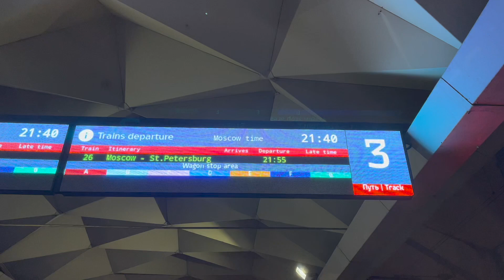Обзор поддержки на матче Зенит — Локомотив 3:1 (27 тур. 30 апреля)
Вся деятельность «Объединенного юга» осуществляется на добровольные взносы болельщиков и ежегодные взносы членов UnitedSouth
Интернет-магазин красно-зелёной атрибутики «ЮЖНАЯ ТРИБУНА»

• Официальная продукция UnitedSouth
• Доставка курьером по Москве и почтой по России
• Все средства с продажи атрибутики идут на развитие фан-движения